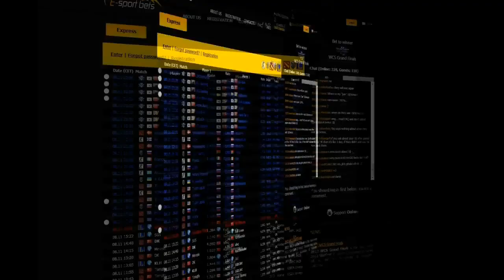LDLC vs. Dobriy Gaming, StarSeries S9, map nuke